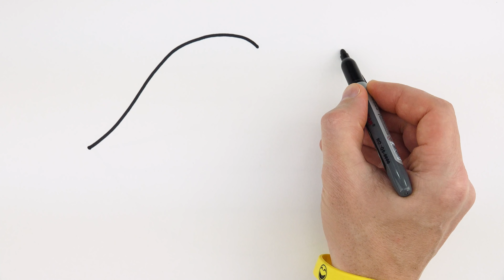Watercolor Lips drawing and coloring | Art therapy | Satisfying painting DEMO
Let's draw and paint lips with rainbow colors and watercolor paints!